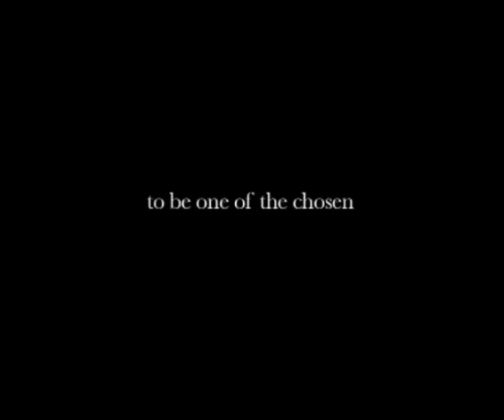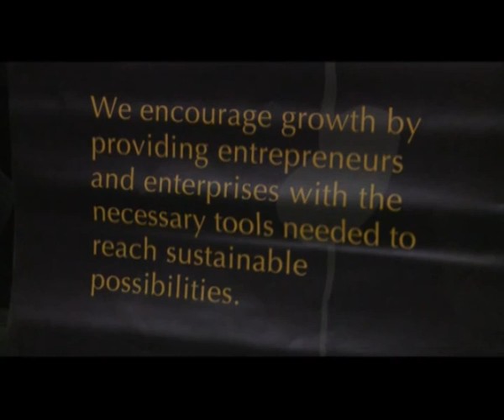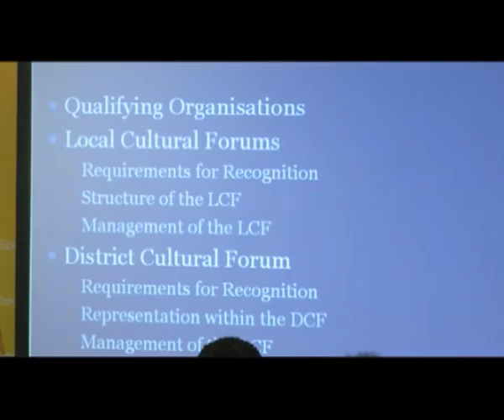Go See West End - Part 1